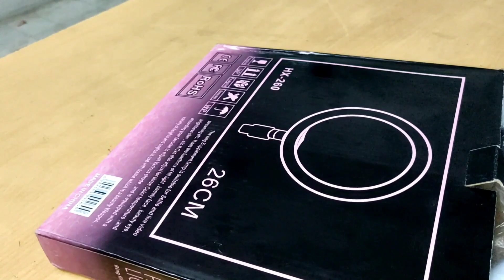Best Ring Light Unboxing and Review In Assamese / Ring Light Unboxing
Ring Light Buy Link - Take a look at this Equipagecart LED Ring Light 10 Inch With Cell Phone Holder Without Tripod Stand Flash Ring Flash on Flipkart